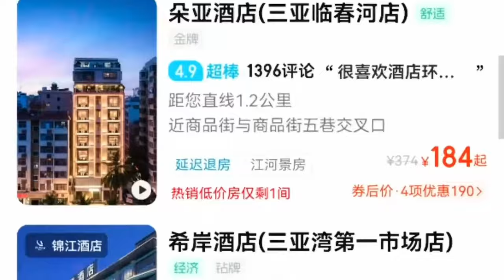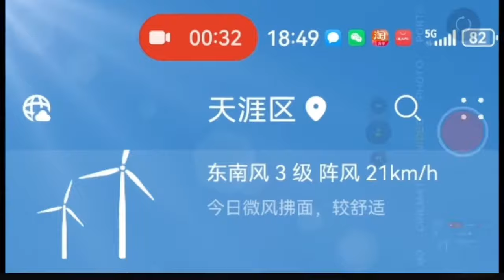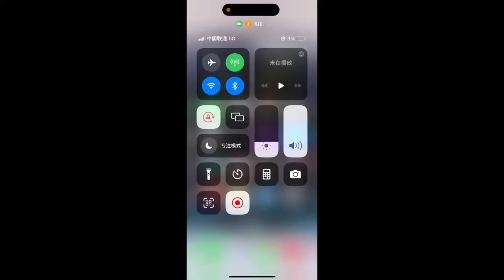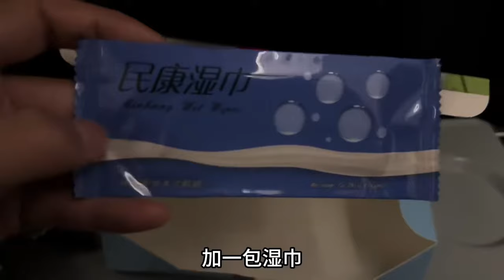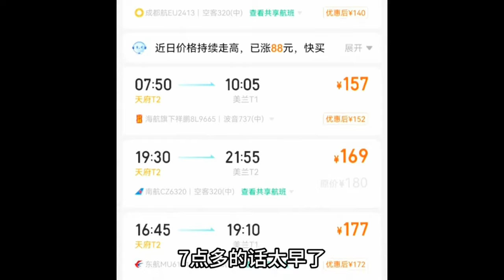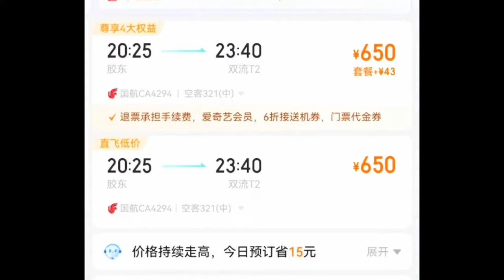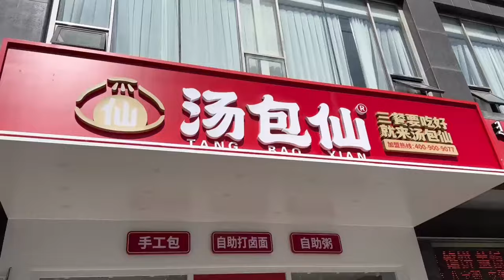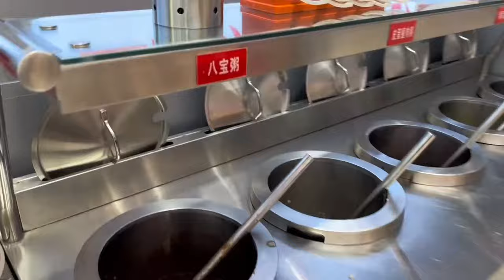【旅行合集】到三亚了，坐汽车过来的